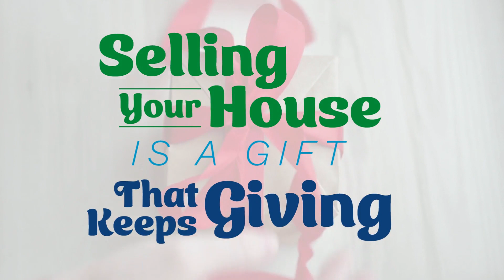Selling Your Connecticut House Is a Gift that Keeps Giving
Selling Your Connecticut House Is a Gift that Keeps Giving. From Connecticut Real Estate Brokerage LLC.